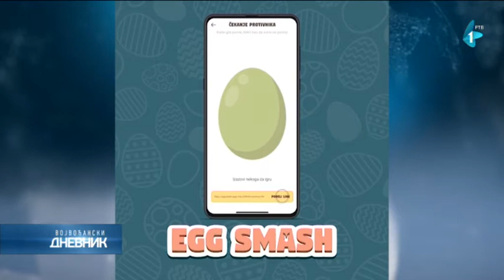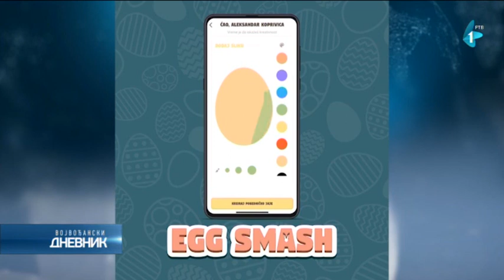Igrica za dekorisanje jaja i takmičenje sa prijateljima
Tradicionalno tucanje sa jajima ove godine neće biti omasovljeno, zbog trenutne pandemije virusa Kovid-19. Studentska organizacija "We are the Future of IT“ pri Fakultetu tehničkih nauka u Novom Sadu kreirali su igricu pomoću koje je moguće dekorisati jaje, ali i izazvati prijatelje u bilo kom delu Novog Sada i sveta na tucanje uskršnjim jajima.